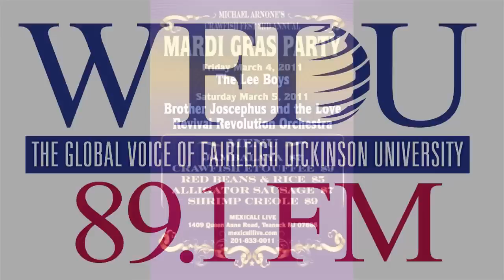Michael Arnone - Crawfish Festival Interview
Artists scheduled to appear: Brother Joscephus and the Love Revival Revolution Orchestra, The Radiators, Tab Benoit, Anders Osborn, Sonny Landreth, New Master Sounds, Art Neville, Geno Delafose, Savoy Family Band, The Tin Men, Devon Allman's Honeytribe, George Porter Jr. & Runnin Pardners, The Iguanas, Cedric Watson & bijou Creole, Matt Angus Thing, Anthony Morgan's Choir, Johnny Ace and Sidewalk Zydeco, Swingset Mamas, Summer Rae McLaughlan...for more information